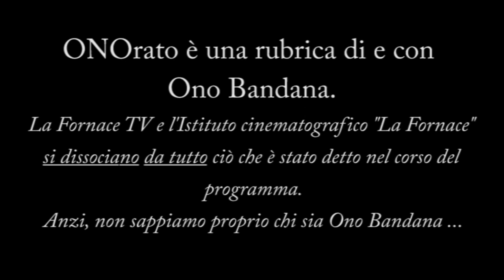ONOrato - Puntata del 3 marzo 2021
Mercoledì 3 marzo 2021 - Dalla Stazione di Venezia Santa Lucia, Venezia
Oggi parole in libertà su:
- Oggi c'è ancora il sole...
- Considerazioni sul copyright
- Tanti auguri (in ritardo) a ...